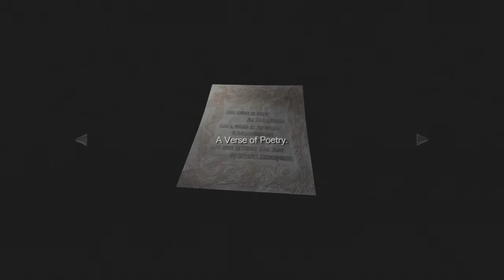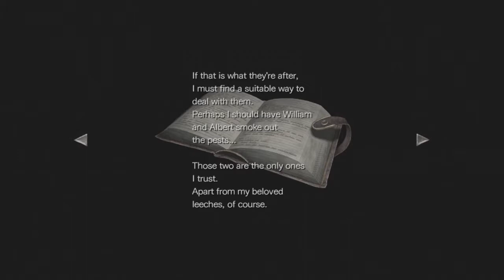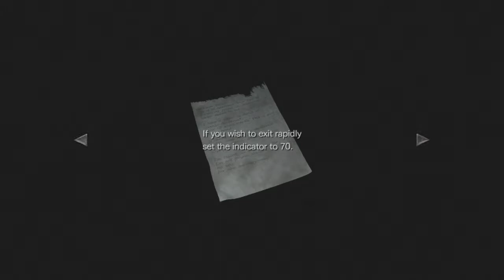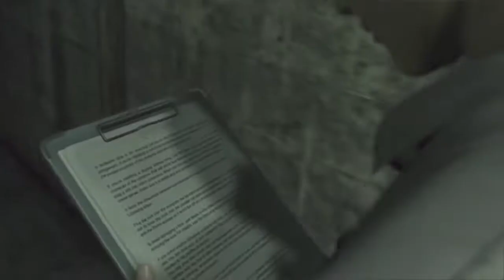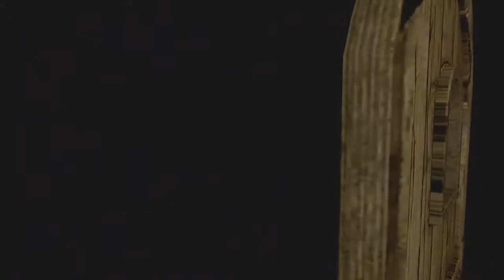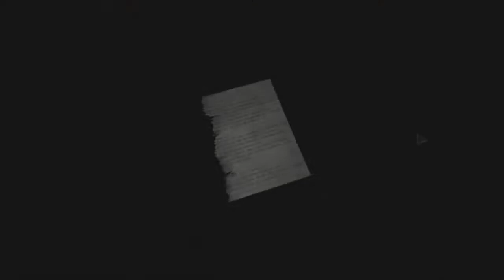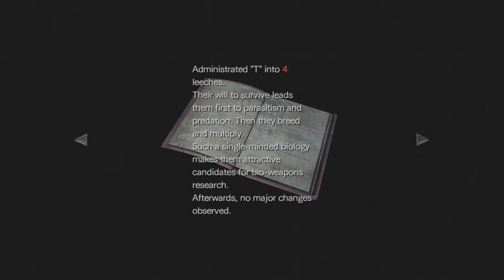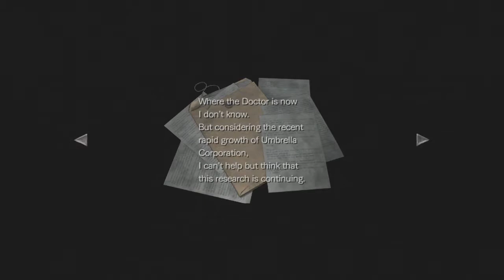Resident Evil 0 ORIGINAL RUN (Part 2 of 3)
Resident Evil Origins
Recorded on May 4, 2018 under the title "The man behind the Queen"